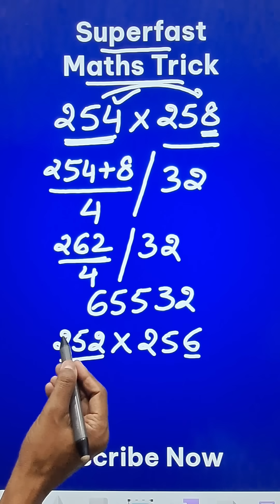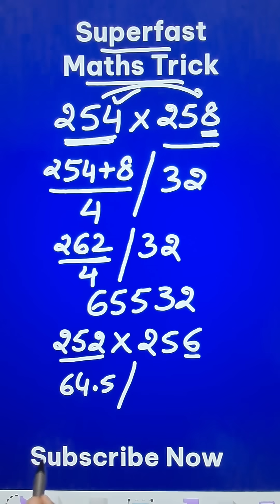254 x 258 & 252 x 257 Done Orally II Fast Multiplication Short Trick